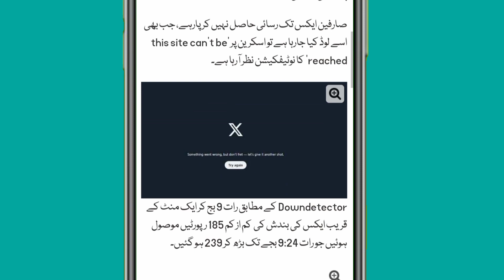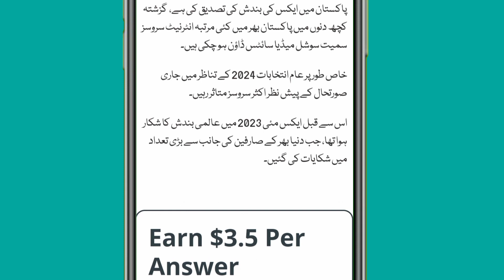X Twitter !! X Twitter Account Error !! X account login problem !! Twitter Account